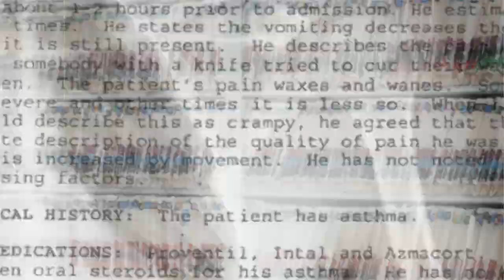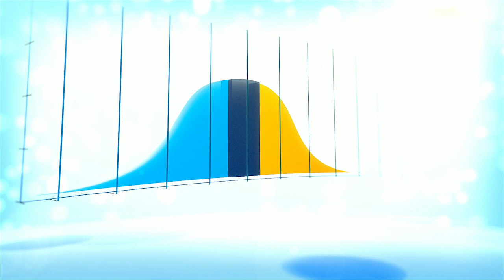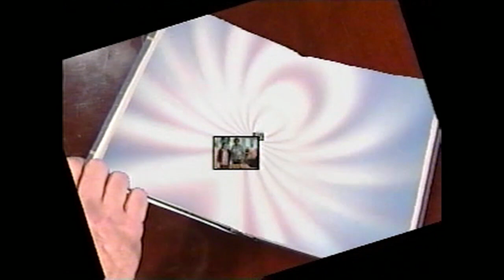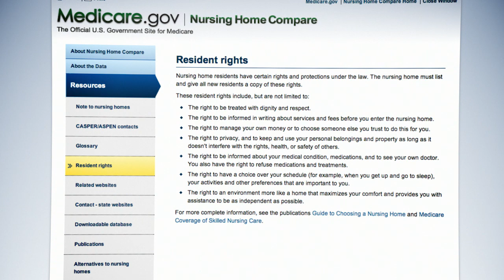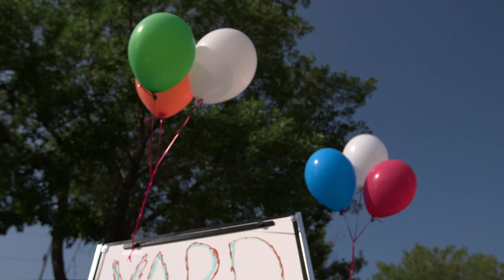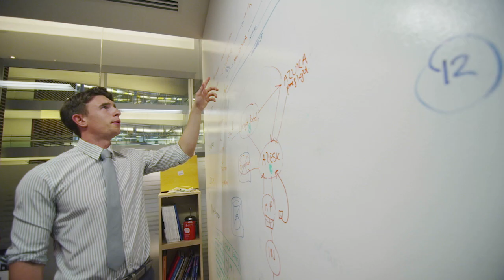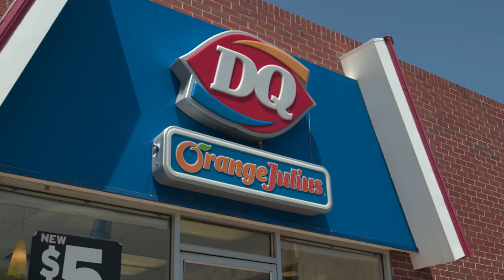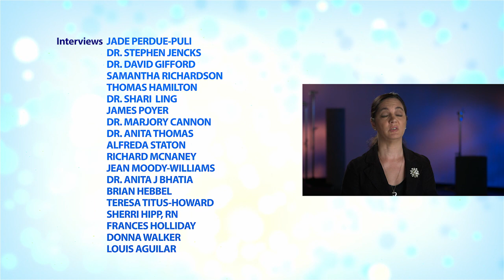QIO Documentary (Full Length)